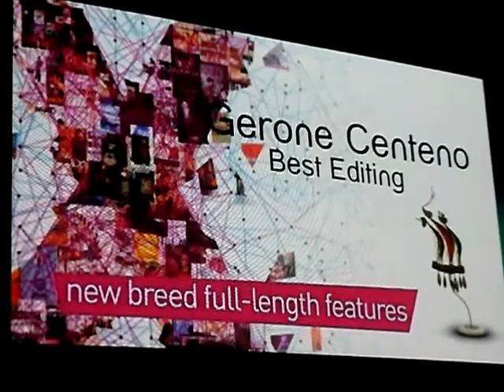Best Editing: Gerone Centeno (CHILDREN'S SHOW) | Cinemalaya 2014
Best Editing: Gerone Centeno (CHILDREN'S SHOW, New Breed category) | Cinemalaya 2014